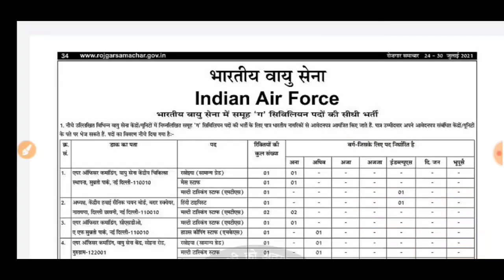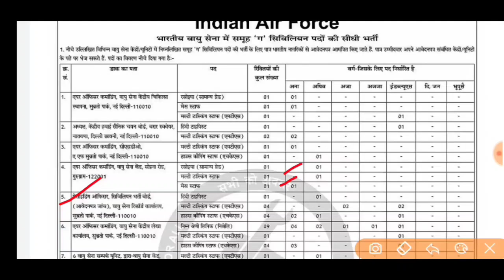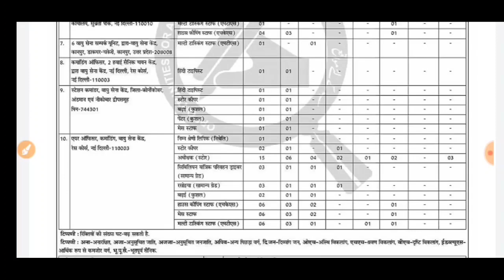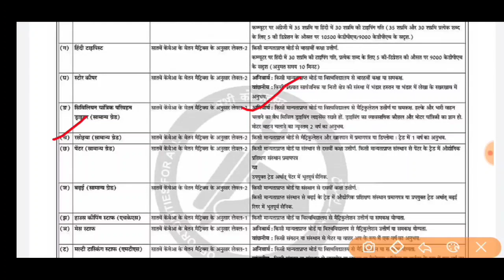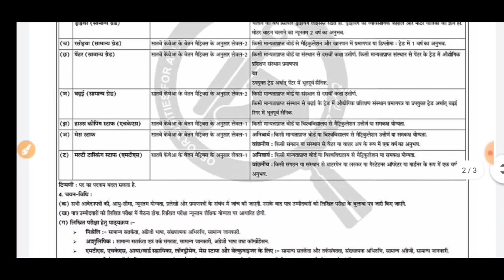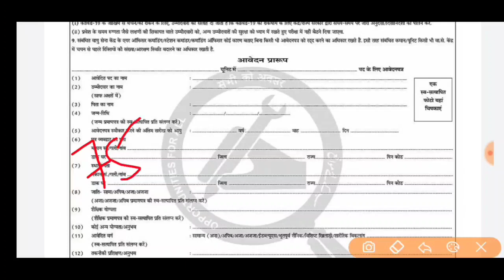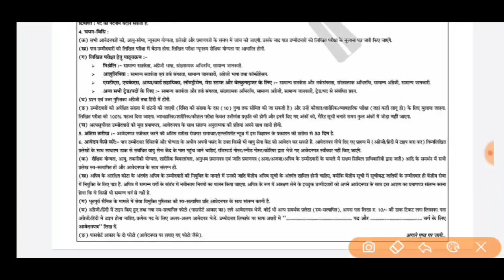समूह ग के अंतर्गत कुछ पदों पर आवेदन आमंत्रित किए हैं 🙏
उपनल भर्ती अभी अभी

इस जुलाई आएंगे UKSSSC के ये नए फॉर्म

भर्तियों पर फैसला जरूर देखना पूरी विशेष जानकारी

उत्तराखण्ड में अभी यह फॉर्म आया ।

यूजफुल इन्फॉर्मेशन

v
,👇👇👇 विशेष जानकारी

उत्तराखण्डजॉबअपडेट 2021

upnl उपनल भर्ती प्रक्रिया में रजिस्ट्रेशन की पूरी प्रक्रिया

स्पेशल क्लास
जरूर देखें

इसको भी

karo

क्लिक कीजिए. .